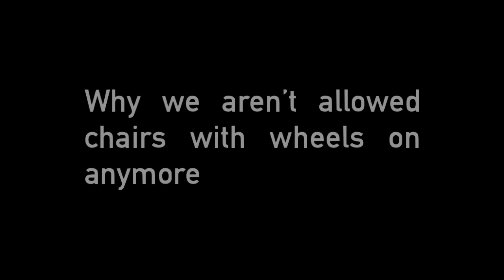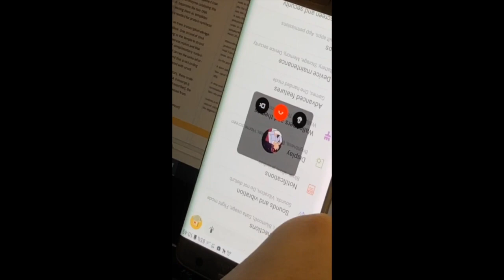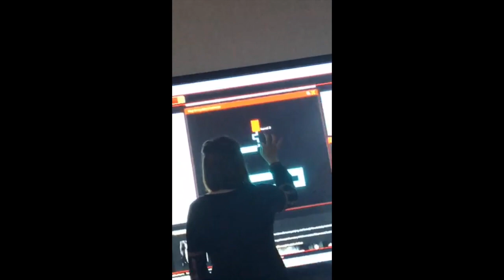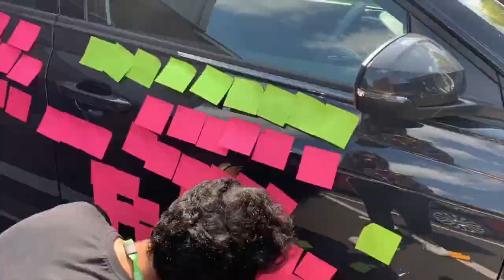bluecoat year 13 leavers video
year 13 leavers video (2019)